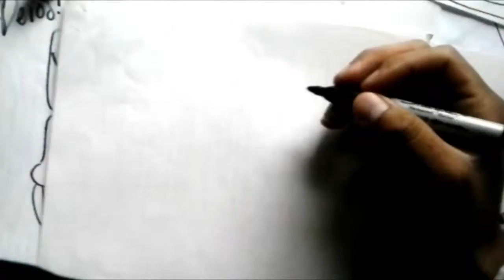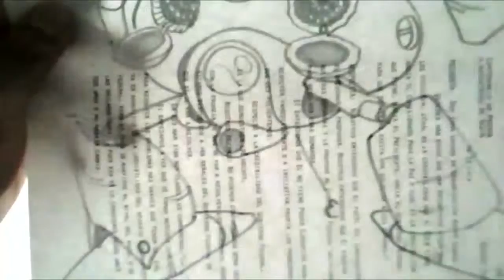DRAGON BALL Mira Y Animate a Dibujar AL ROBOTH DE PILAF